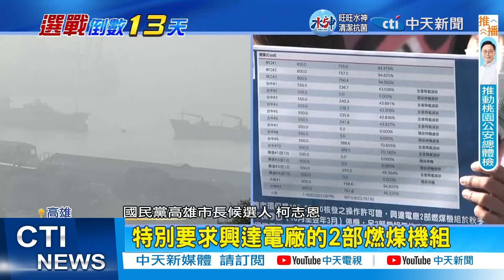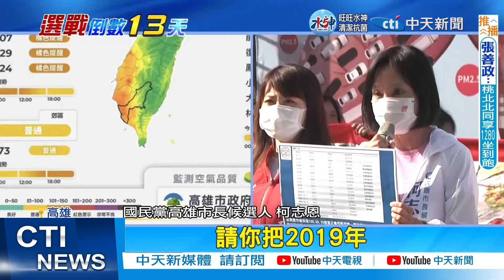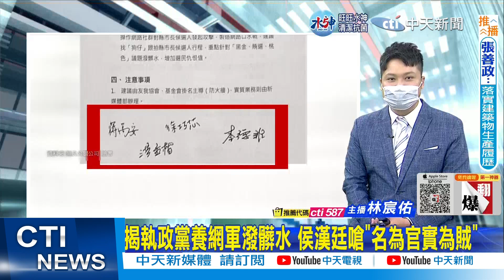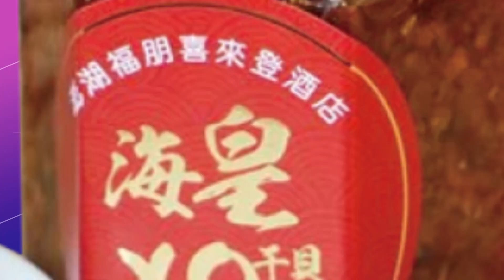【每日必看】詐騙.槍擊隻字未提 "台灣牌"淪蔡英文提款機｜空汙怪別人?柯志恩嗆邁:興達港降載還是用韓國瑜的｜選舉戰略高地@中天新聞CtiNews 20221113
00:00 空汙怪別人?柯志恩嗆邁:興達港降載還是用韓國瑜的
02:14 詐騙.槍擊隻字未提 "台灣牌"淪蔡英文提款機
04:16 揭執政黨養網軍潑髒水 侯漢廷嗆"名為官實為賊"